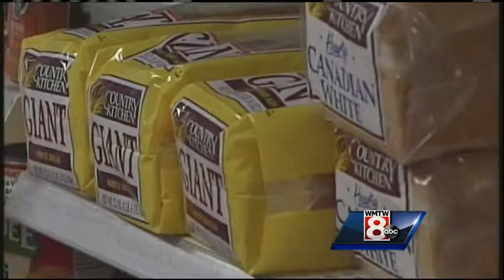Twin Cities stores busy during Nor'easter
Stores like Heathco's in Auburn are busy with delivery orders during the Nor'easter. WMTW News 8's Kyle Jones reports.